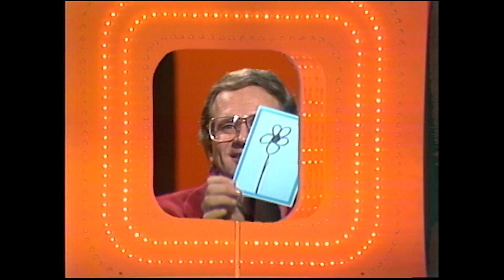RICHARD DAWSON Dances In His Seat For Fun HULA Question! | Match Game 1974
"When Lola hulas, the best part of the story is told by her BLANK." See RichardDawson dance in his seat! Episode 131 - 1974